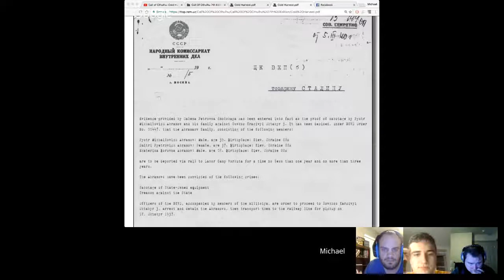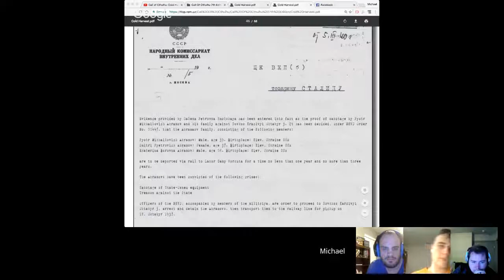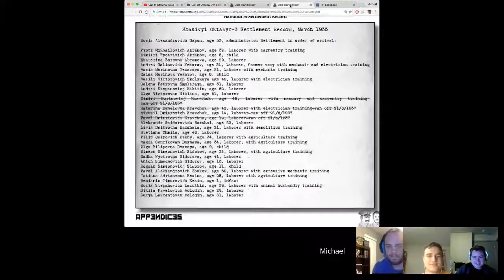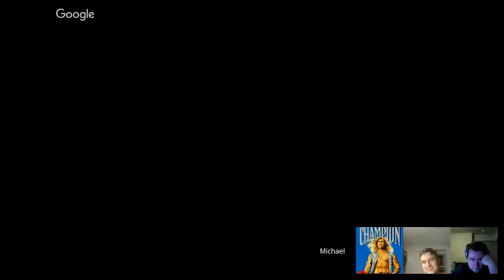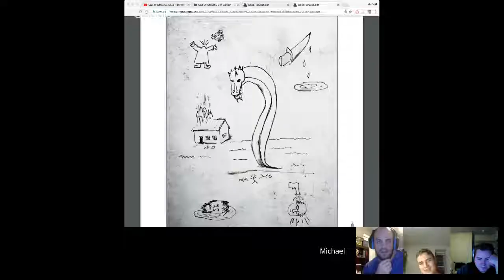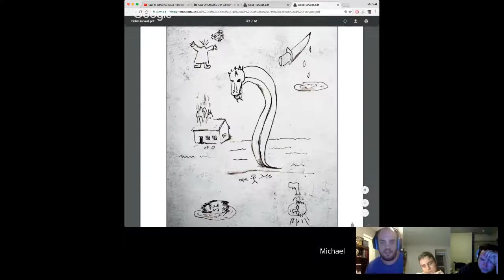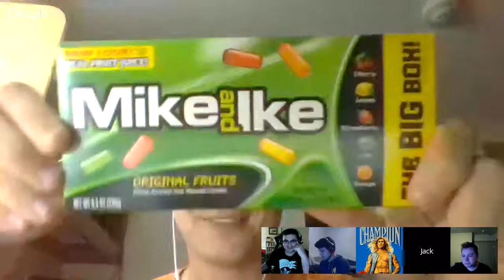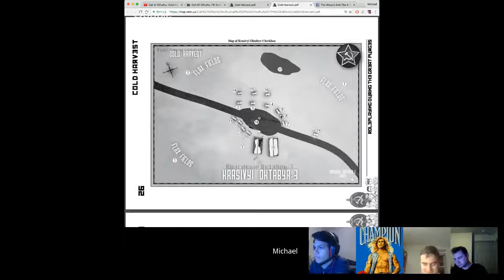Call of Cthulhu: Cold Harvest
All is not well at Krasivyi Oktabyr-3, a collective farm hidden away in the wilds of central Russia. A fall-off in production has come to the attention of the Soviet authorities and communications are down. No one has a clue as to what is happening out there.

Despite the ravages of the Russian winter, someone must be sent to uncover the reasons for the slackening production and to deal with the situation. Vigilance is key, as there may be anti-Soviet agitators at work. Trust no one!